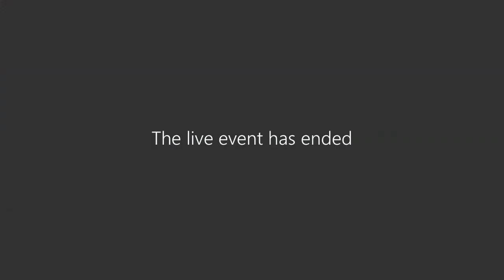The Cabinet on 07/03/2022 at 3:30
Please note: due to technical issues experienced, the recording of this meeting is incomplete.